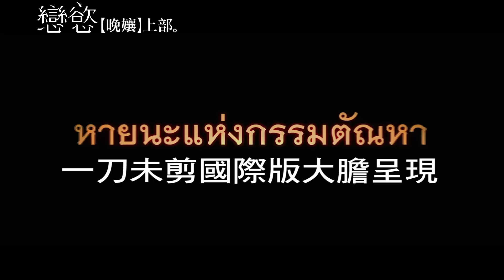★【晚孃上部：戀慾】★電影預告11/30 一刀未剪 國際版完整裸現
★亞洲偶像馬力歐，從影最大尺度演出！
★最受爭議情色經典【晚孃】，全新搬上大銀幕！
★齊集國際絕色，一刀未剪國際版上映！
★真人真事改編，奇情異色騷動全球！

導演：【永恆】龐帝華諾普蒂華庫拉(M.L.Pundhevanop Dhewakul)
演員：【初戀那件小事】【愛在暹羅】馬力歐莫瑞爾(Mario Maurer)
日本AV女優 西野翔(Sho Nishino)
泰國性感女神Yaya Ying

短版故事大綱

真達拉(馬力歐莫瑞爾)一出生，他的母親便難產而死，他父親老爺相信這個孩子害死了他深愛的妻子，他誓言要以嚴酷的極端手段懲罰他。「真」這個名字就是「人渣」的意思，傳­說他的一生從此受到詛咒...。

這是一個充滿性愛與沈淪的故事，男主角真一出生就失去母親，生命中唯一的記憶是父親莫名的憎恨與虐打，父親荒淫的生活，更讓真既好奇又叛逆！十七歲那年，真因衝動背負強暴­同父異母妹妹(西野翔)的不實指控，被父親趕出家門，揮別教他初體男女歡愉激情的父親舊情人晚孃(Yaya Ying)！

真逃離大宅院回到他母親的故鄉，在逐步揭開自已身世的過程中，真似乎同時回到一個難以逃離的情慾輪迴！